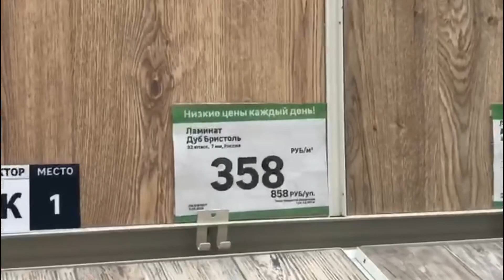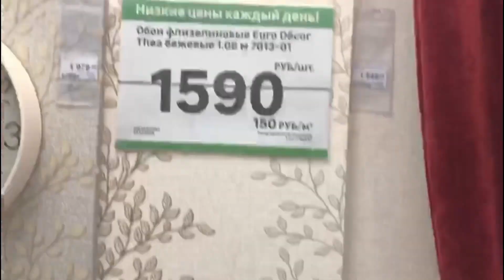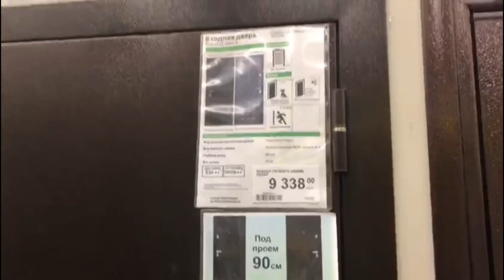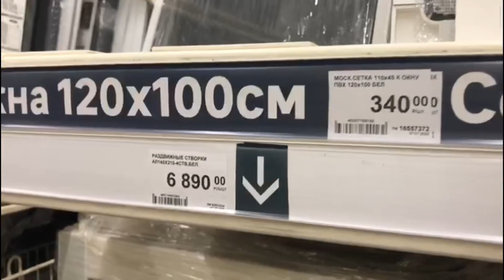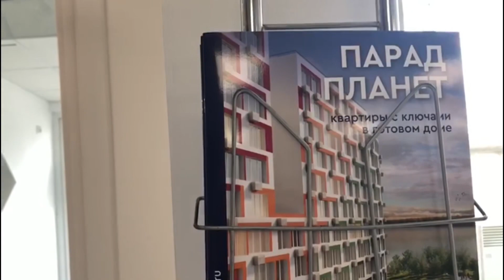Купили КВАРТИРУ // Делаем Ремонт // Цены ВЫГОДНЕЕ чем в Сочи❗️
Купили квартиру в Подмосковье в Королёве, и продолжаем показывать наш ремонт❗️
Какие цены в Леруа Мерлен❓

Мы рады видеть вас на нашем канале Переехали в Сочи, в котором вы найдёте много полезной информации о Недвижимости Сочи, Жизни, Городе, Переезде, Работе, Ремонте и Строительстве, Ценах и много ещё полезной для вас информации❗️
Как осуществить свой переезд в Сочи❓
Какие нюансы жизни в этом городе❓
Сколько стоит Недвижимость в Сочи и какие подводные камни могут встречаться, при покупке жилья в Сочи❓
Как разобраться в районах Большого Сочи и какие районы подойдут для Жизни❓Какие пляжи в Сочи❓
Как построить Дом в Сочи и выбрать земельный участок❓
Как зарабатывают на Инвестициях в Сочи❓

По всем вопросам приобретения недвижимости в Сочи и Ремонта, обращайтесь по телефону:
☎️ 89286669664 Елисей